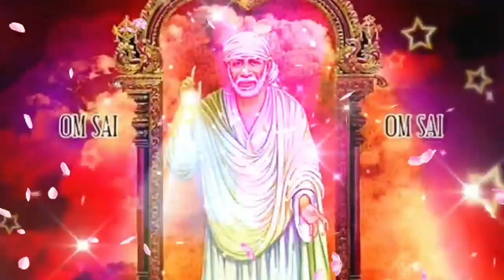Sai Baba message in Tamil | Sai Baba advice in Tamil | Sai Baba blessings daily messages